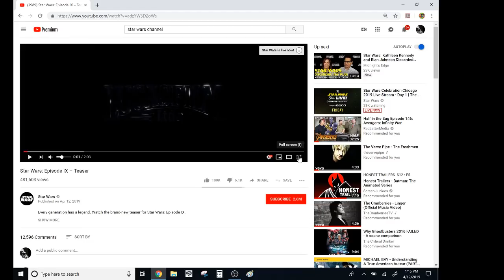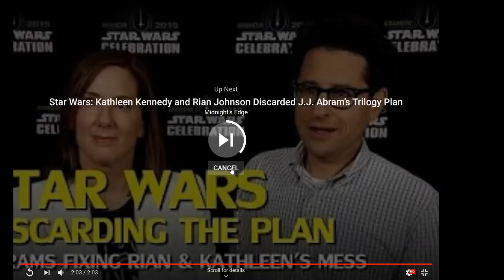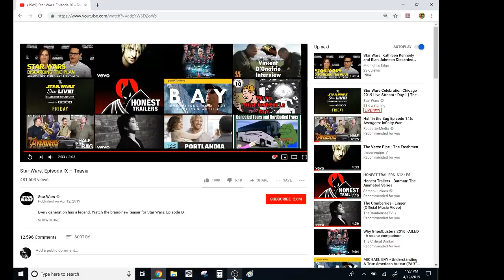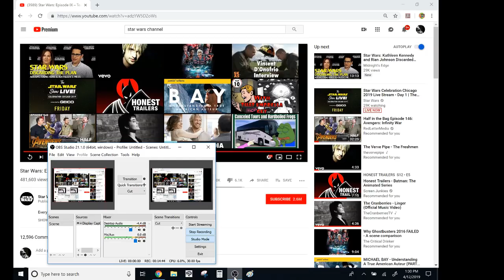Star Wars THE RISE OF SKYWALKER Teaser Trailer Reaction Video